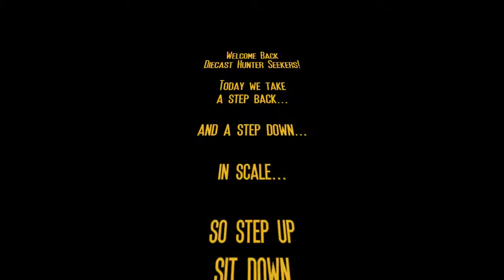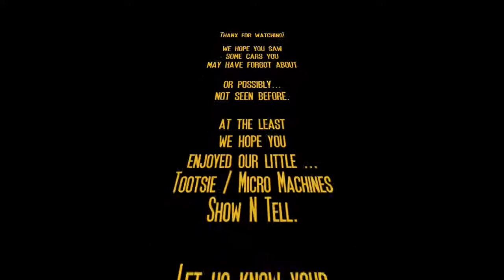Small Scale Show N Tell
A quick one to clear the memory card...
We took these pictures around the start of the Summer...
thoguht I would squeeze them in before the next show...
A "Right Place Right Time" Diecast score!
Thanx for Watching folks...and please
Check out the hashtag NoMoreWarmers phenom!

This is a human-readable summary of the license.